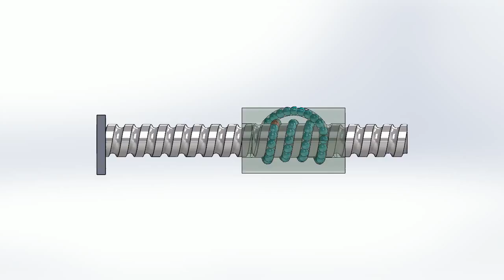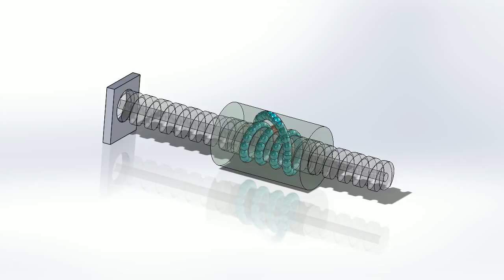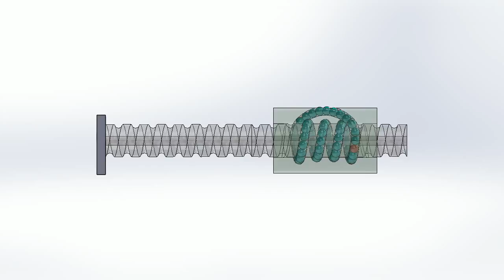Ball Screw Animation 3.0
Ball screw with 58 bearing balls. Designed and animated by me in SolidWorks 2015